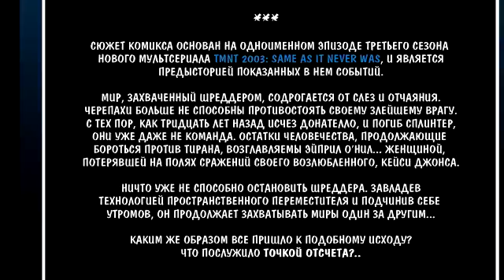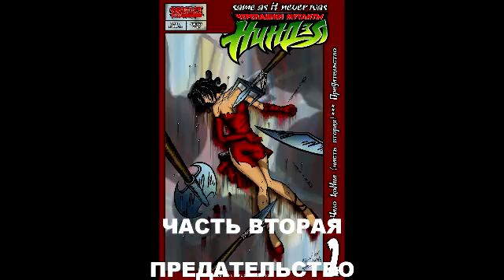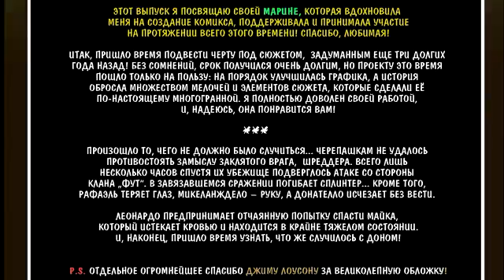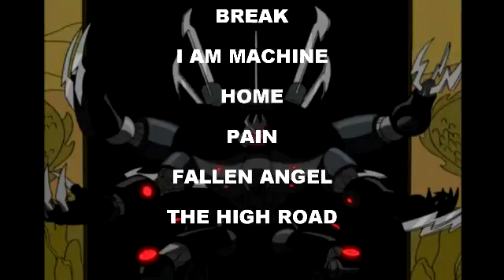TMNT SAINW PART 1